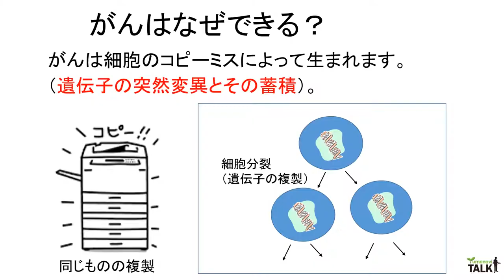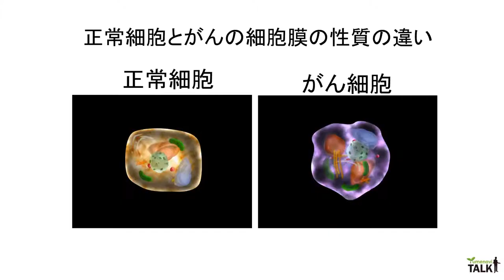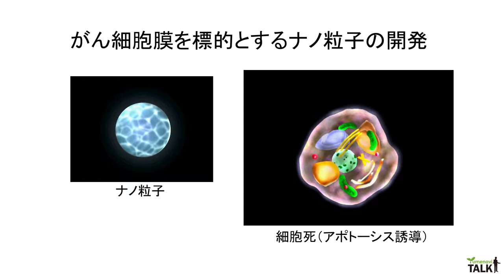古水先生/崇城大学 生物生命学部 応用生命科学科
★TALKタイトル★　がんを標的とするナノ粒子：再生医療に応用
by生物生命学部 応用生命科学科 古水 雄志准教授 ▽

【まるごと学びDAY×夢ナビTALK】
2019年3月24日(日)崇城大学SoLAホール開催
特設サイト▽